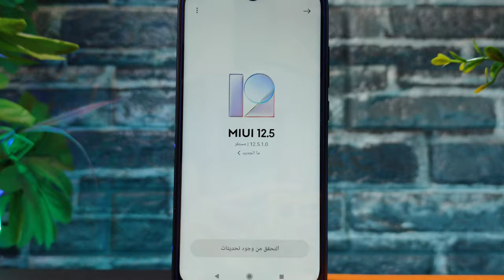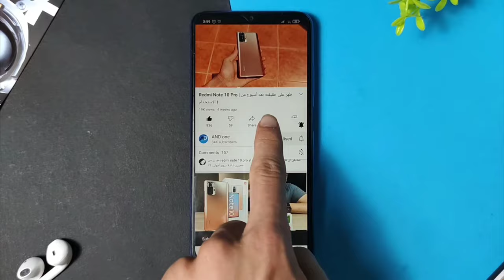أخيرا وصل تحديث MIUI 12.5 لهاتف Redmi 9 من شاومي 🔥!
أخيرا وصل تحديث MIUI 12.5 لهاتف ريدمي 9
تحديث MIUI 12.5 ريدمي 9

" كلمتان خفيفتان على اللسان ثقيلتان في الميزان سبحان الله وبحمده سبحان الله العظيم "